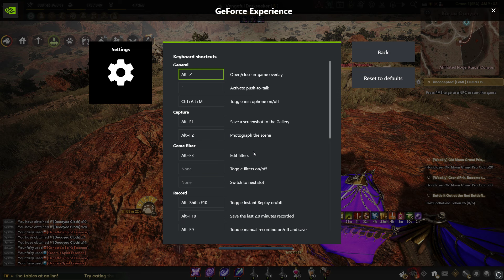[BDO] Double trouble spawn Dark Seekers Event :O